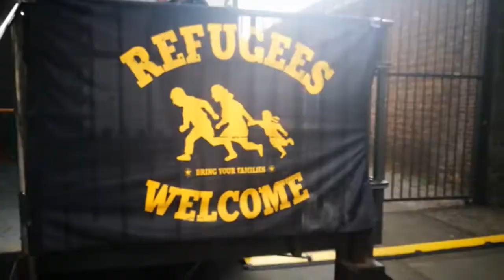Chris von der Düssel - Video Blog #13 - Ein Abend mit Männi und Crackhuren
Es war ein feuchtfröhlicher Abend im Weltkunstzimmer in Düsseldorf. Zusammen mit meinem Randaleorchester durfte ich MÄNNI und THE TOTEN CRACKHUREN IM KOFFERRAUM supporten.